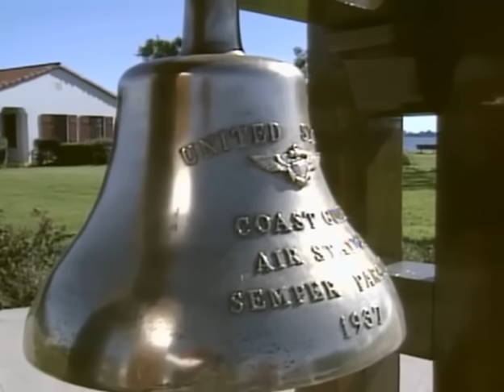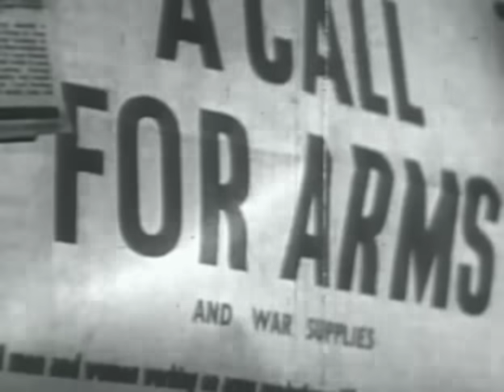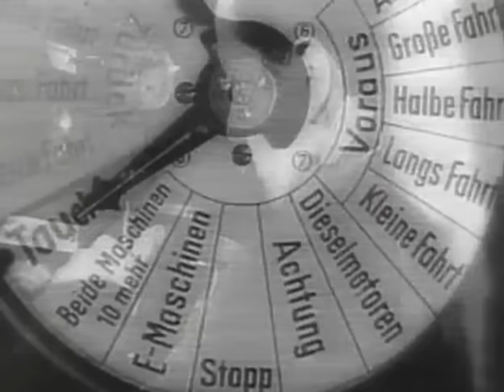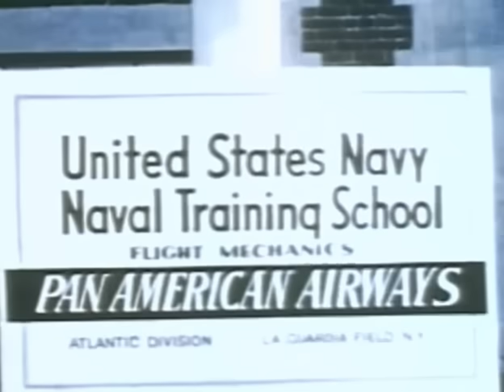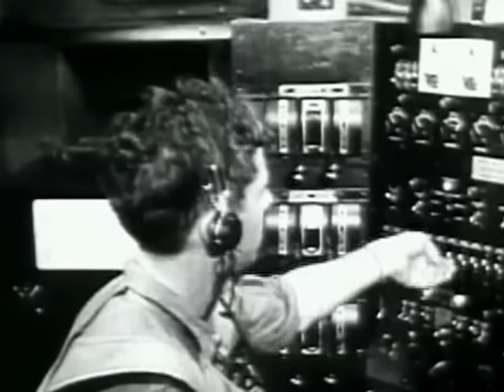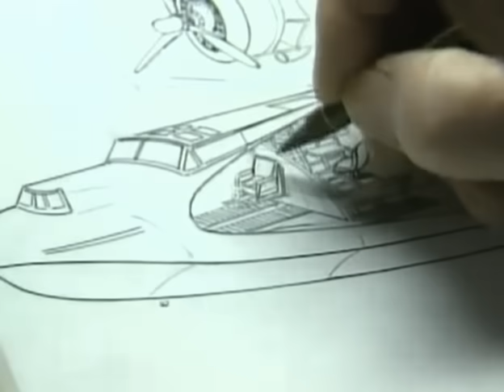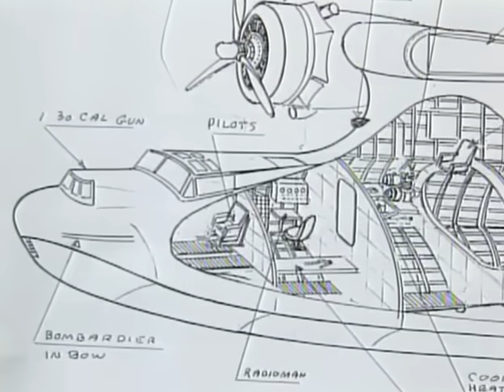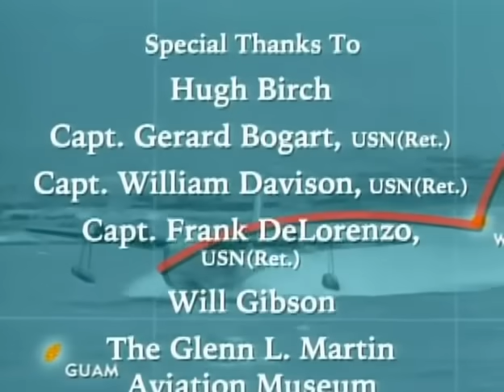The War Boats - flying boats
Wings: The War Boats - flying boats series, episode 3